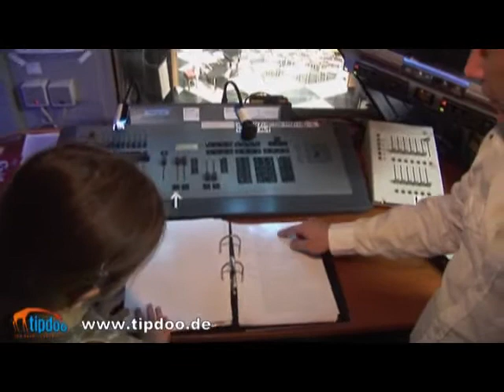tipdoo Video - Hamburger Kammerspiele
Die Hamburger Kammerspiele in Hamburg - Rotherbaum.

Bewerten Sie Geschäfte, Restaurants, Handwerker und Freizeiteinrichtungen. Machen Sie mit! GRATIS!